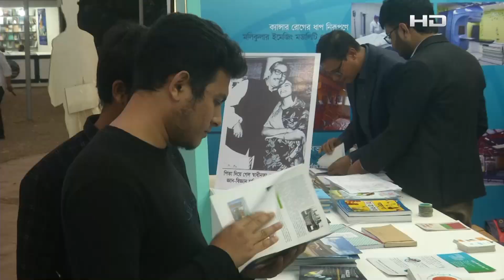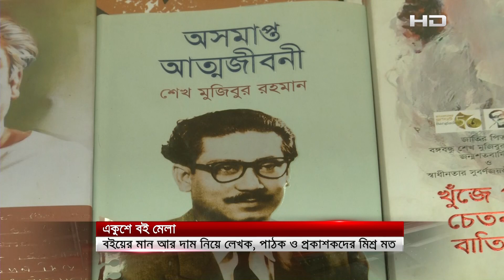ষষ্ঠদিনে বইমেলায় জনসমাগম আগের দিনের চেয়ে কম | SATV NEWS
SATV Location:
Bangladesh